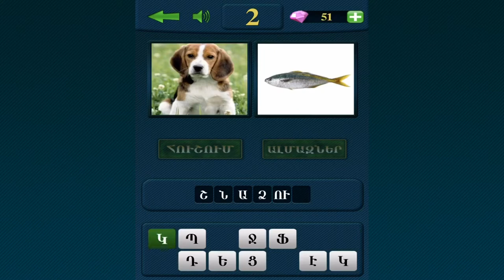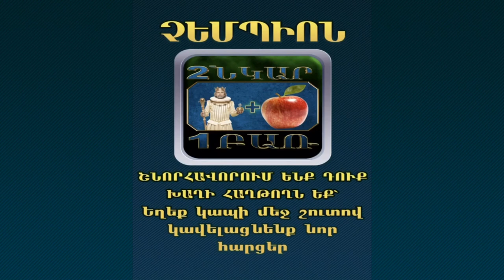2 ՆԿԱՐ 1 ԲԱՌ 1-62